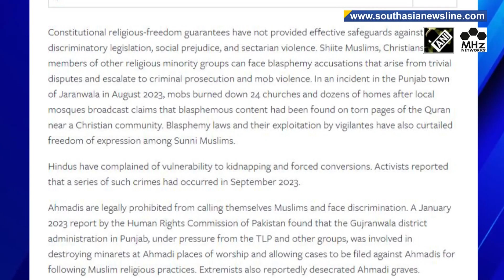Amid global decline in internet freedom, Pakistan classified as ‘not free’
Pakistan has joined the ranks of almost two dozen countries that have been declared ‘not free’ for doling out harsh punishments and imposing curbs on the internet. According to the report ‘Freedom on the Net 2024’ by Washington-based Freedom House, Pakistan scores 27 out of a scale of 100 in internet freedom. The report also highlights Pakistan army’s enormous influence over government formation and policies, and states that it intimidates the media, and enjoys impunity. The reports also states that Pakistani authorities have long used the education system to portray Hindus and other non-Muslims negatively. It also notes Shiite Muslims, Christians, and members of other religious minority groups can face blasphemy accusations that arise from trivial disputes and escalate to criminal prosecution and mob violence.